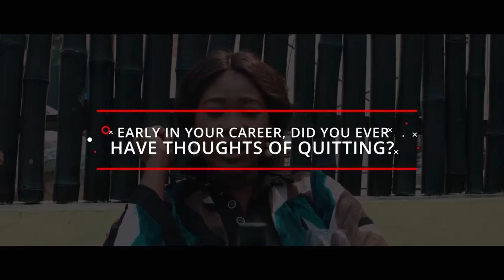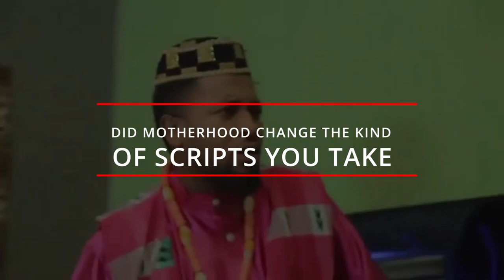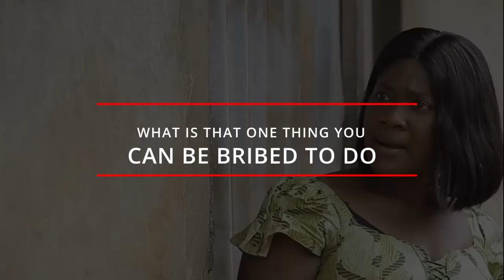10 questions for Mercy Johnson in 10 minutes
Produced by @themancjay: Mercy Johnson is made to answer 10 questions about her personal life, career and latest developments.

Bio:
Mercy Johnson-Okojie hails from Okene in Kogi State. Born in Lagos to a former naval officer, Mr Daniel Johnson and Mrs Elizabeth Johnson, she is the fourth child in a family of seven. She started her primary education in Calabar. Her father, being a naval officer, was later transferred to Lagos State where she continued her education at a Nigerian Navy Primary School. She went to a Rivers State Secondary School for her secondary education in addition to the Nigerian Navy Secondary School in Port Harcourt, Rivers State.